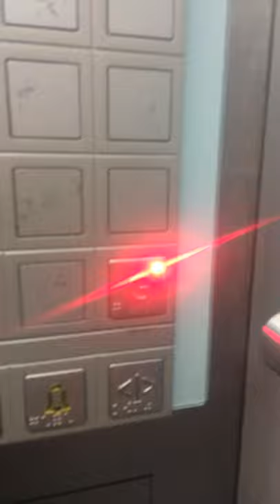Playing hide and seek with my sister and my friend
Go and play the SOY NINJA NETWORK! KICK BUMP!!!